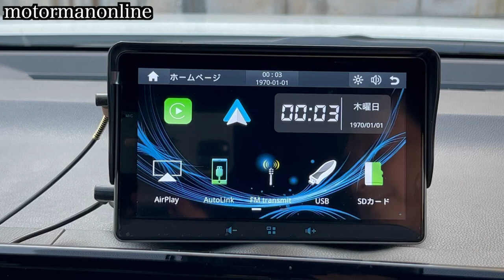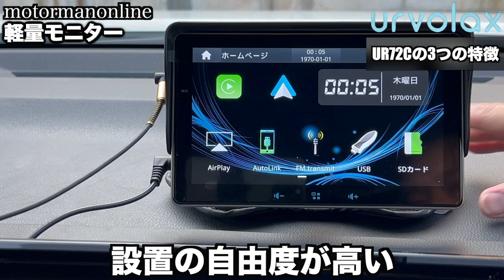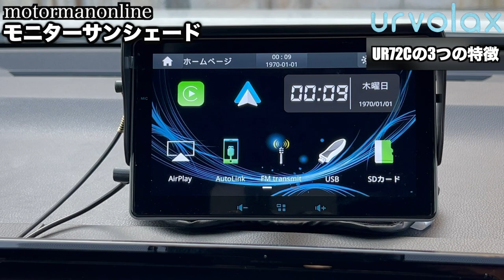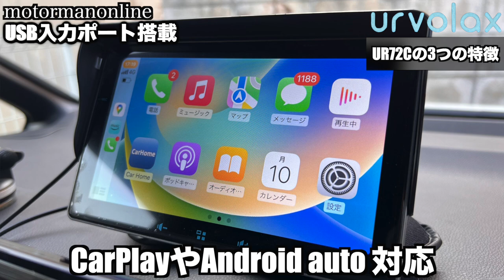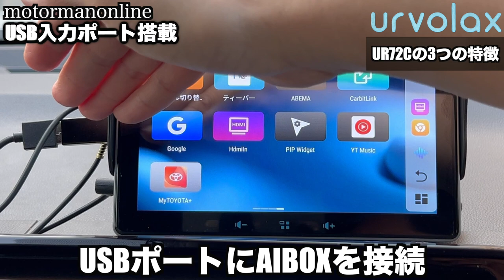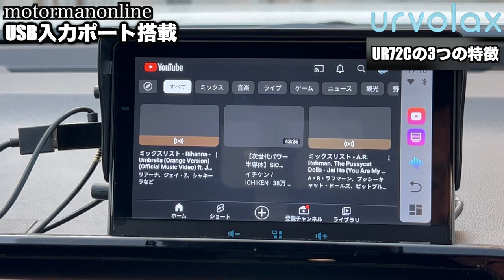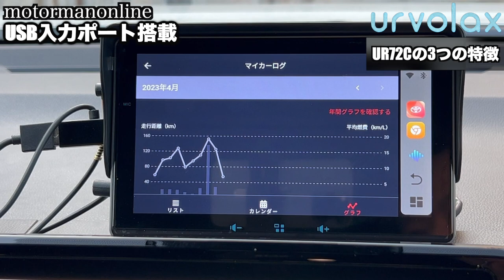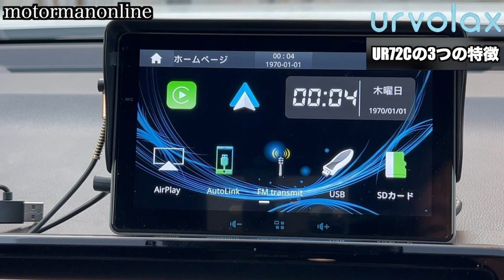urvolax UR72C CarPlay ポータブルオーディオの3つの特徴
■商品詳細

【期間限定セール中！】4月19日 09:45 - GMT+9 21:45     ぜひこの機会に！

URVOLAX カーオーディオ ７インチディスプレイオーディオ/カーステレオ ポータブル ワイヤレス/有線/Apple CarPlay＆Android Auto 有線/無線Airplay＆Autolink ワイヤレスミラーリング IPSタッチスクリーン Bluetooth音楽 Bluetooth通話 WiFi/USB/SD/AUX入力/車載FM バックカメラ連動対応 カーナビ 12V-24V車対応 工事不要 日本語説明書

UR72C専用バックカメラ

00:00 オープニング
00:40 軽量モニター
03:20 モニターサンシェード
04:58 USB入力ポート搭載